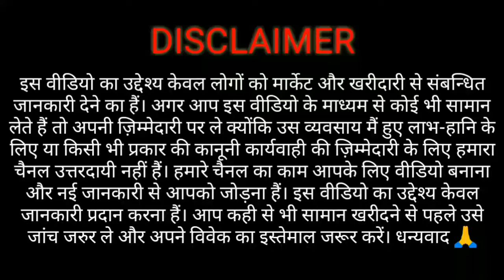Cane Furniture Shop In Delhi | Handmade Muda Stools, Chairs & Chick | Shop & Explore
Hey! In this video, I am showing you a shop where you can find different types of cane furniture, like Muda, Muda chairs, window chick, lamp shades, cane storage boxes, cane racks, window blinds, swings, colorful Muda, and sofa cum bed.
Cane furniture, furniture in which a mesh of split canes is stretched over parts of the framework, principally on the backs and seats of chairs. Cane / Bamboo is used in almost every type of furniture, like chairs, tables, sofas, stools, shoe racks, bookshelves, cabinets, beds, couches, recliners, etc. Indian cane furniture is available in different price range. The durability, low weight, easy maintenance and environmental-friendliness of the furniture further add to its charm.

Info:-
Praveen Chick & Muda
M.G. Road, Aya Nagar,
Pillar No. 189, New Delhi - 110047
Nearest Metro Station- Arjan Garh metro station
Contact Person - Praveen Kumar